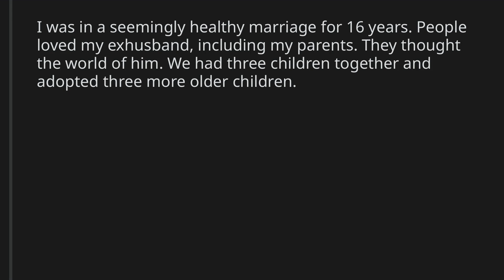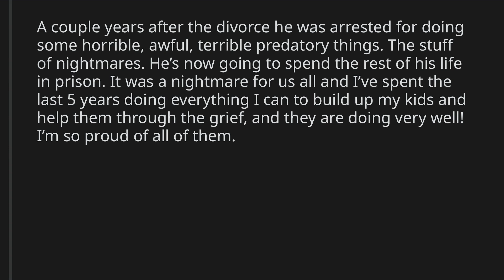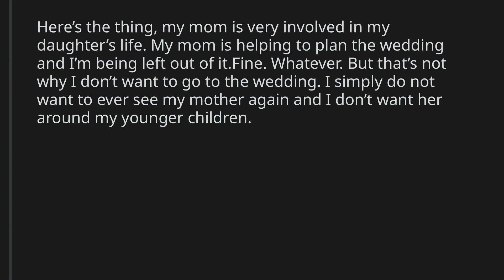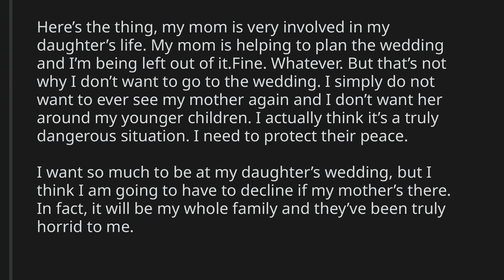relationshipadvice I (48f) don’t want to attend my daughter’s (27f) wedding